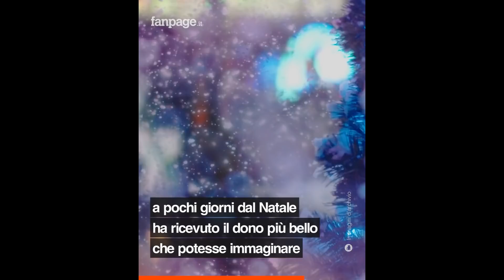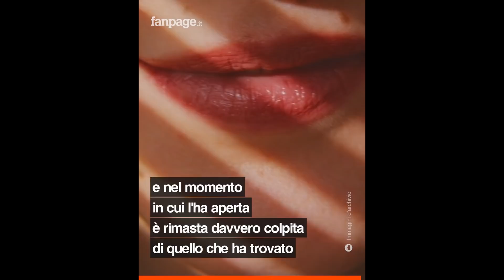Chiusa in casa con il Coronavirus, riceve il regalo di Natale più bello dalla sua postina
Ci sono gesti inaspettati in grado di far sorgere il sole anche nelle giornate più buie e di donare un momento felice che resterà indelebile nella nostra memoria. A Lisette, una mamma single del texas, è accaduta una cosa inaspettata. Dopo aver saputo di aver contratto il Coronavirus insieme ai suoi due figli, a pochi giorni dal Natale ha ricevuto il dono più bello che potesse immaginare. Lisette si è trovata così ad affrontare una delle battaglie più difficili, credendo di poter contare solo sulle proprie forze. Ma si sbagliava, perché un eroe silenzioso era già all’opera per restituire un sorriso a quella famiglia. Un martedì qualunque, durante la solita routine e nella solitudine della quarantena è avvenuto qualcosa di magico. Mentre si stava prendendo cura dei figli, Lisette è stata sorpresa da una consegna non prevista. Dopo essersi assicurata che il mittente si fosse allontanato, così da rispettare il distanziamento, si è avvicinata alla porta, per capire cosa stesse accadendo e nel momento in cui l’ha aperta è rimasta davvero colpita di quello che ha trovato: una postina aveva lasciato un sacchetto pieno di prodotti, tra cui zuppa di pollo, succo d’arancia, crackers e biscotti, un piccolo gesto che però in quel momento per Lisette aveva un valore più grande, che andava al di là delle cose materiali che c’erano in quella scatola e di quel pensiero semplice ma scritto davvero con il cuore. In un periodo difficile per tutti, in cui ci ritroviamo a vivere un Natale diverso, i gesti più semplici e spontanei possono fare la differenza, scaldandoci il cuore e rendendoci tutti parte di un unico abbraccio pieno d’amore.